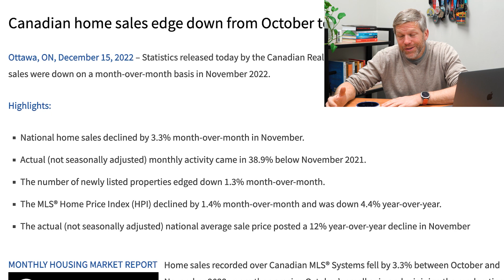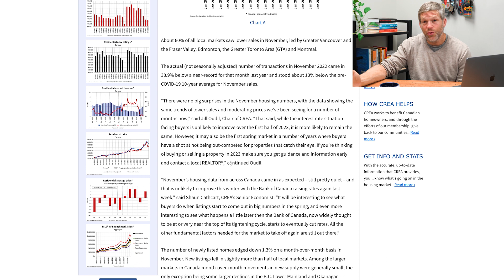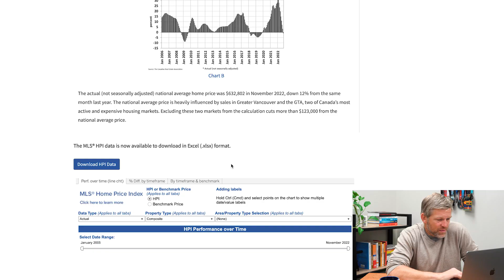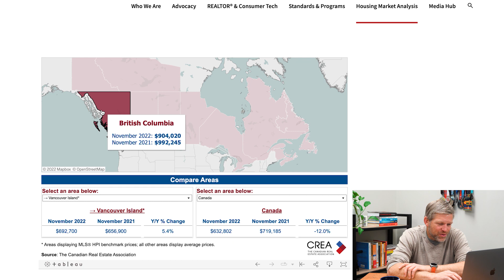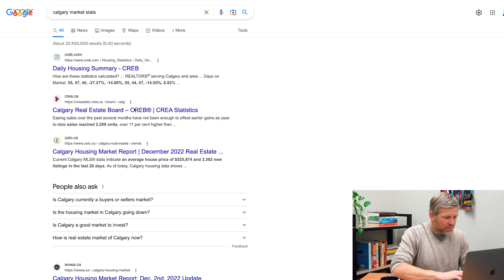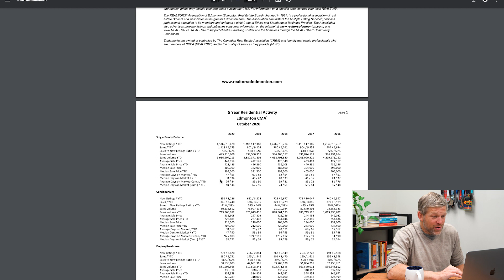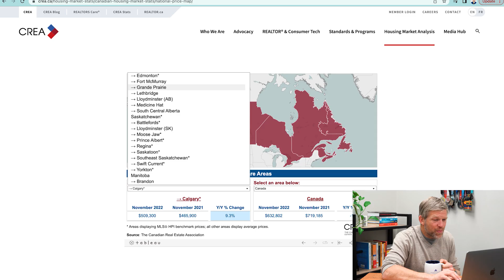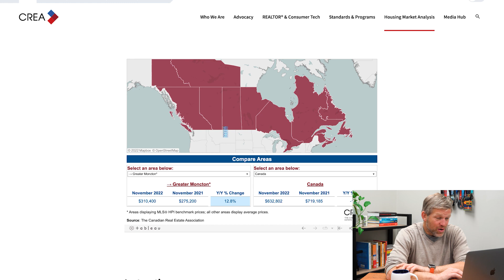Canadian Real Estate Market Update. No Free Money?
We are near the bottom. Time for Canadians to get ready for the new year. Here's the Canadian real estate market update. Hope to see you at our event today to talk all things real estate. By the Way!! There's Free Money out in Alberta right now if you're interested.